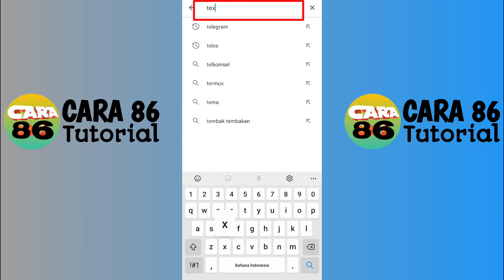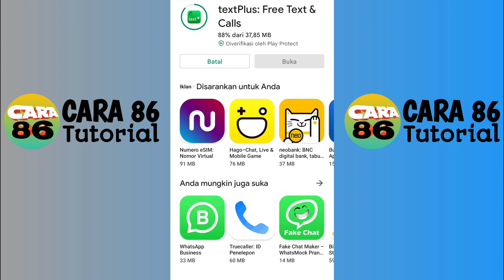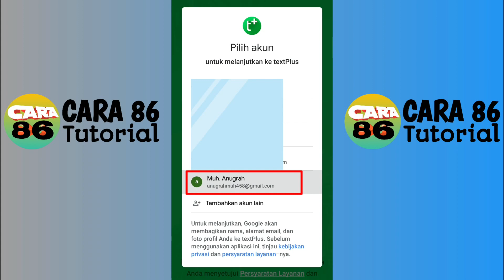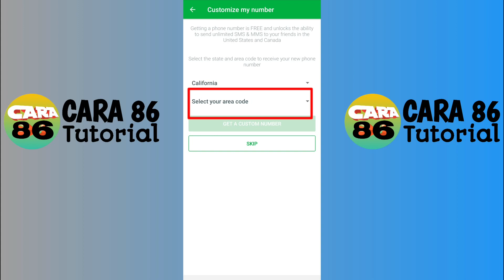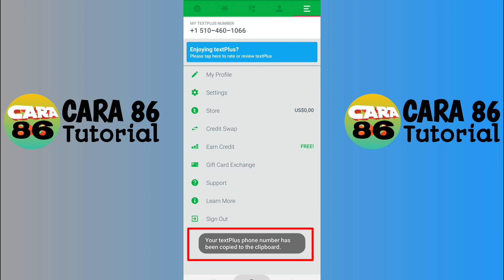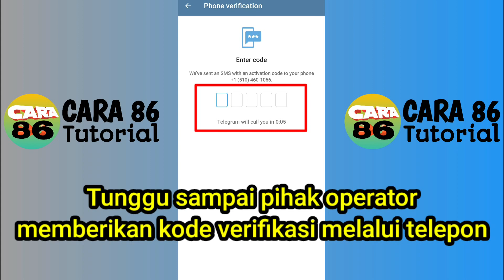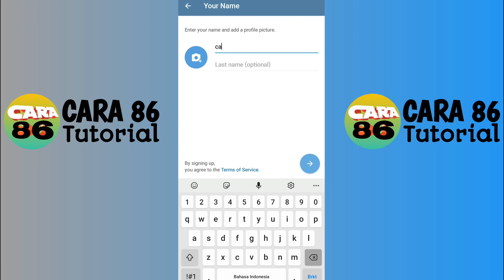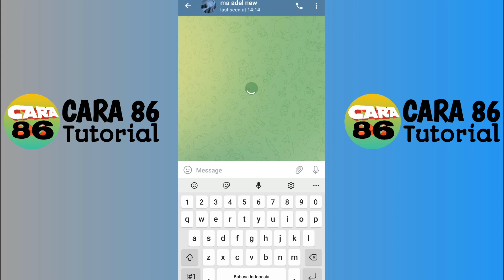CARA DAFTAR TELEGRAM DENGAN NOMOR LUAR NEGERI - 100% WORK, AMAN DAN GRATIS SELAMANYA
CARA DAFTAR/MEMBUAT TELEGRAM DENGAN NOMOR LUAR NEGERI - 100% WORK, AMAN DAN GRATIS SELAMANYA
Jika anda ingin mendaftar telegram namun tidak ingin menyiapkan nomor hp maka anda bisa gunakan cara membuat akun telegram dengan nomor luar negeri secara gratis, Dan kali ini saya akan berikan langkahnya untuk mempermudah anda daftar akun telegram tanpa nomor hp pribadi.